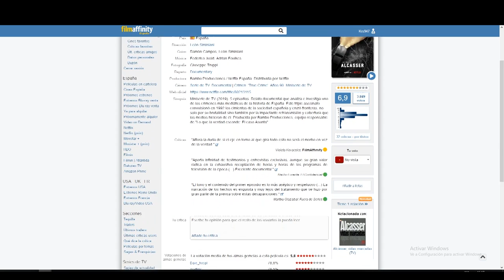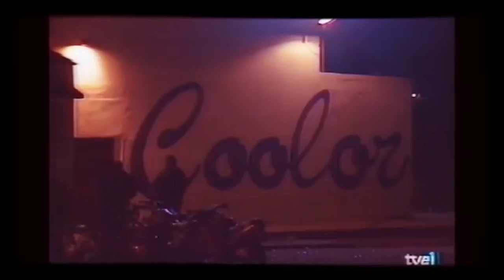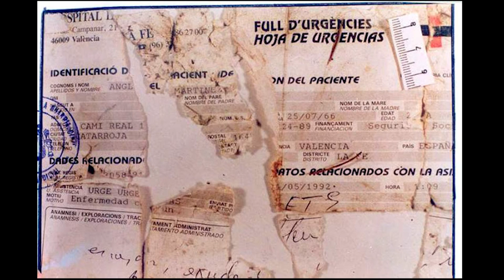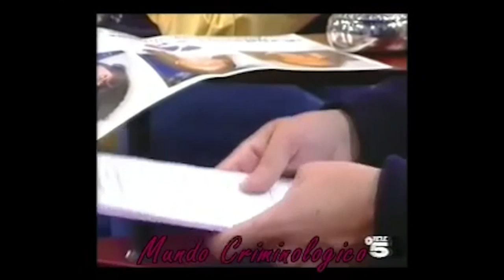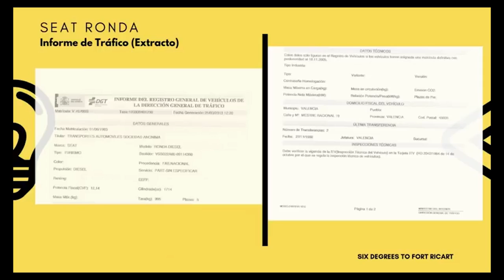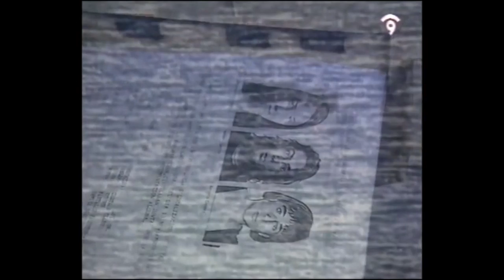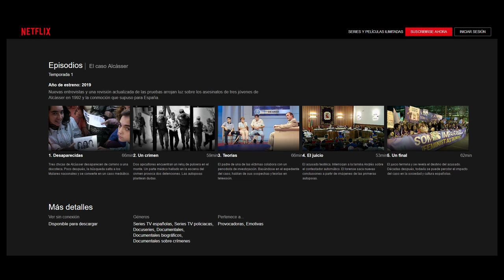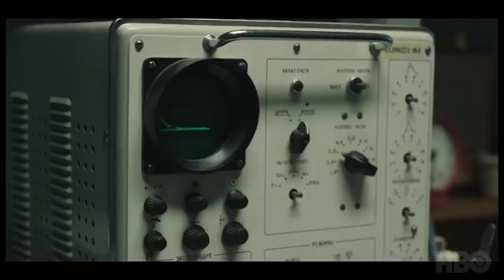El caso Alcasser y Netflix - La crítica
Vaya vaya vaya... Despues de más de 100 videos voy a tratar una serie en el canal de la Filmoteca, y como no... Netflix está de por medio. Hace unos días estrenaron una serie documental sobre "El crimen de las niñas de Alcasser" que es un tema que de siempre me ha interesado mucho. Tras ver las 5 horas que dura, esta es mi reflexión.